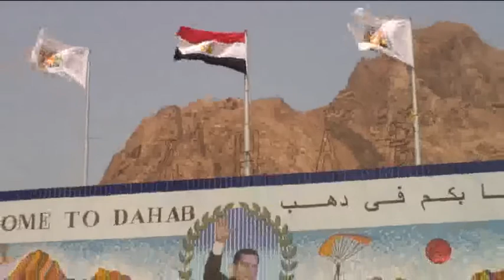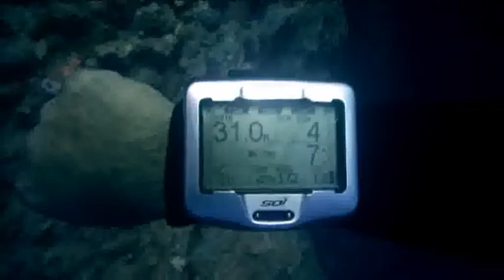Diving Dahab 2010 - Nesima Resort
Bubblemaker Productions had the pleasure of visiting the wonderful little town of Dahab in Egypt where we enjoyed some of the most spectacular dives in the Red Sea. With the best dive guide in Dahab Ahmed Hamza we saw many critters and creatures.